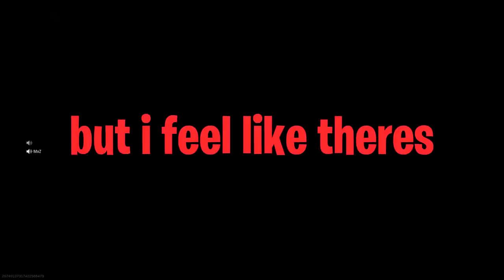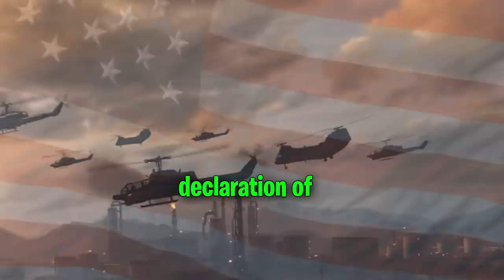AFGHANISTAN SEASON 2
AFGHANISTAAAAAN
Afghanistan season 2 with the boys
Go sub to da bruddas:

Any youtuber i mentioned its a joke no harm intended

take NOTHING seriously in these vids satirical content only